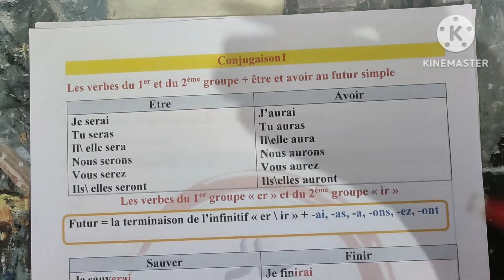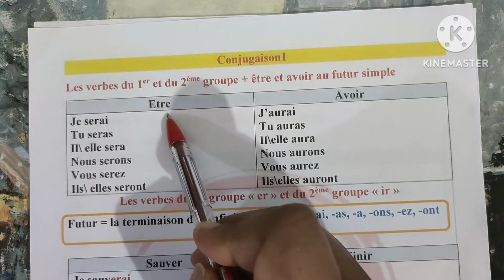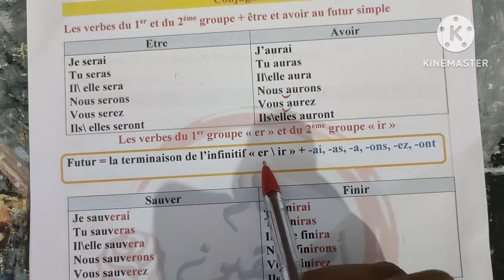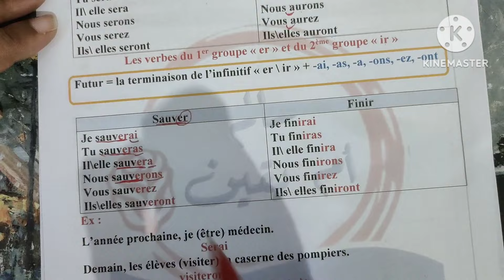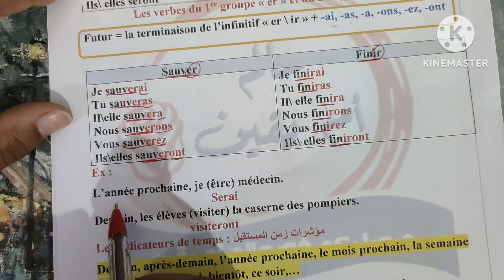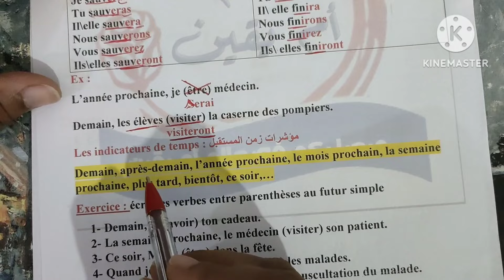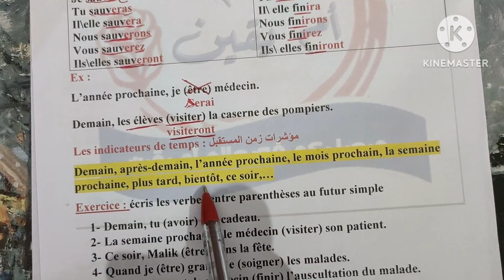تصريف الافعال في المستقبل خامسة ابتدائي le futur simple 5AP